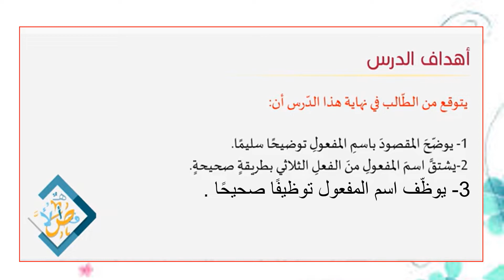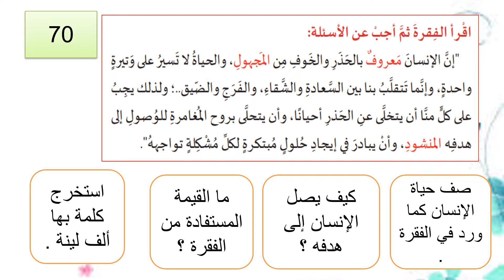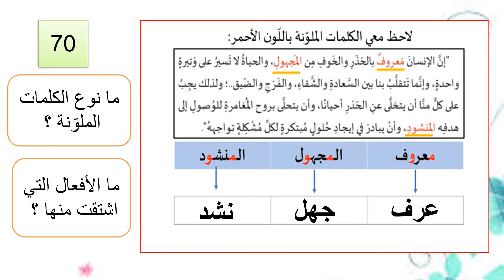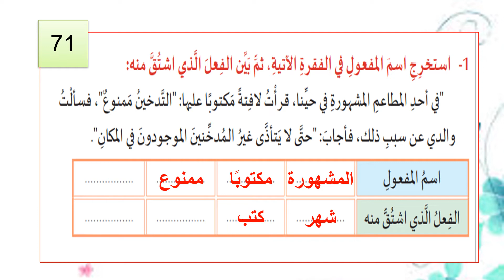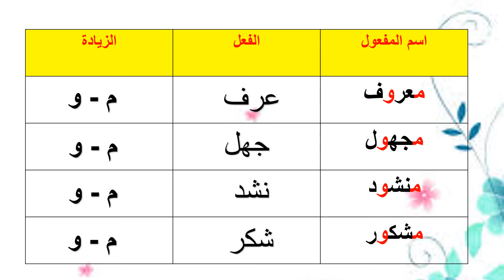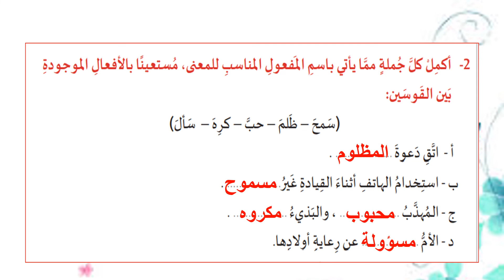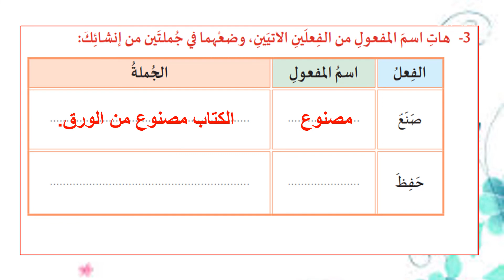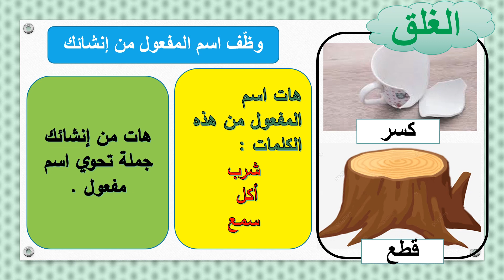الأندلس الصف السادس اللغة العربية فيديو اسم المفعول